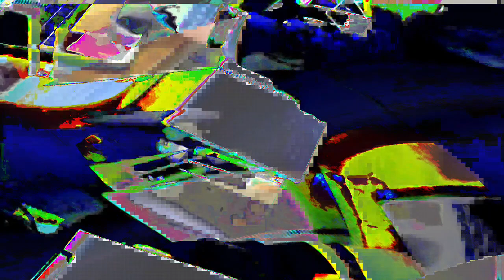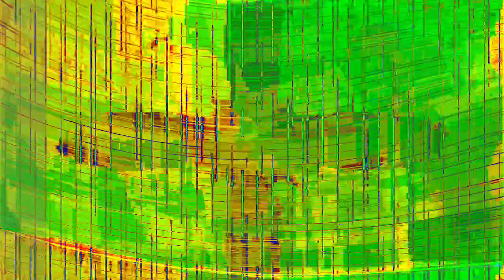[EPILEPSY WARNING] Movie 24 01 15 07h23m24s